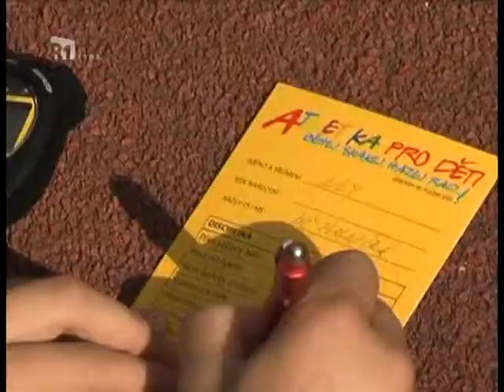R1 Lyra - Echo regionu 21-9-2010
Atletika pro děti
Vítání občánků